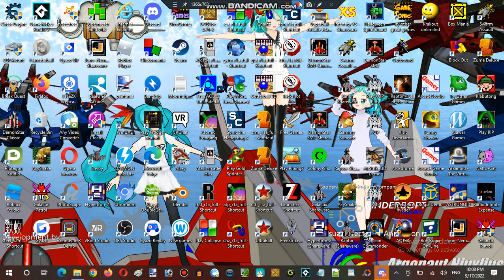Saturday Anime Night Time Streaming at Hunter's Server Establishment 13 Part 16